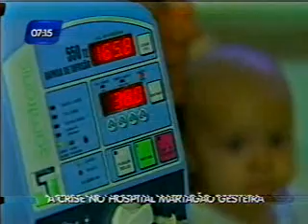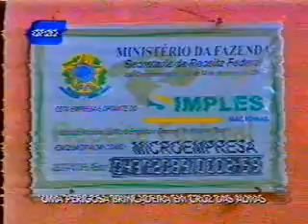Bahia no Ar - Bloco 2 (part.1) 06.06.2011.asf